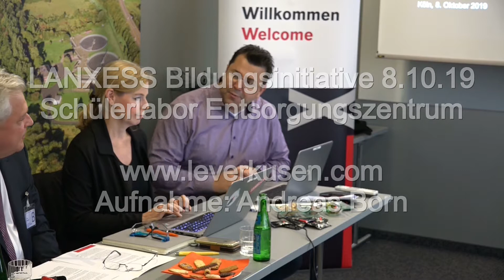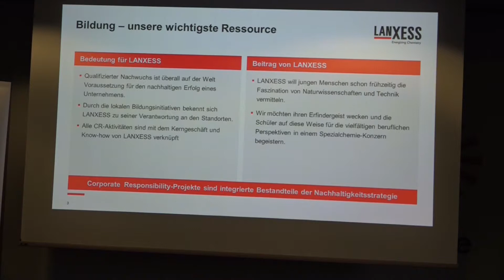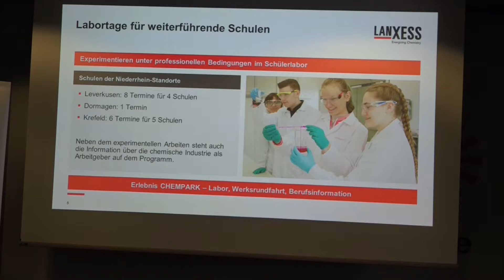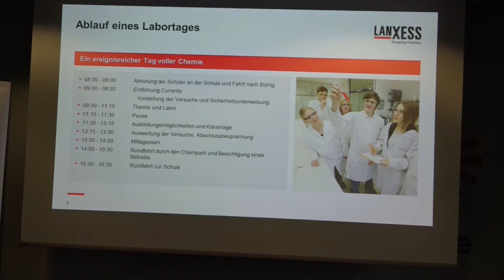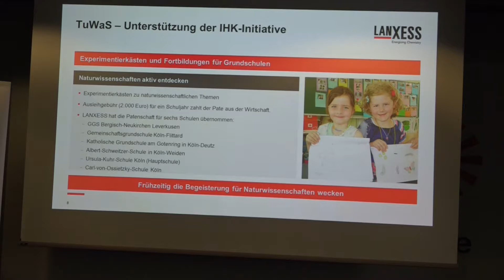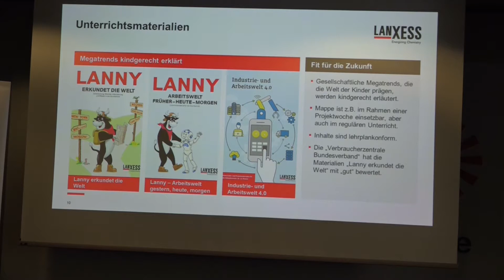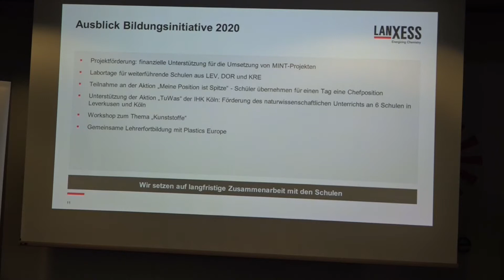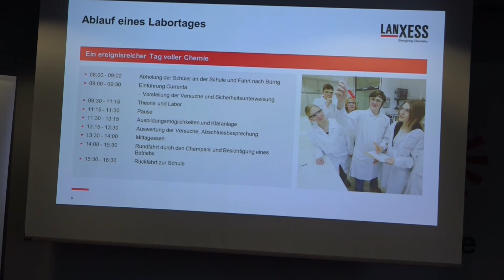Leverkusen: LANXESS Bildungsinitiative (08.10.2019)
Aufgenommen im Entsorgrungszentrum Bürrig